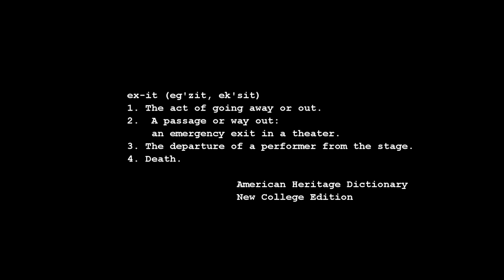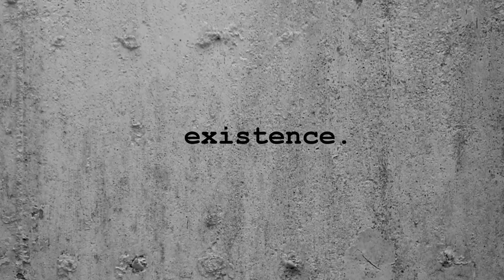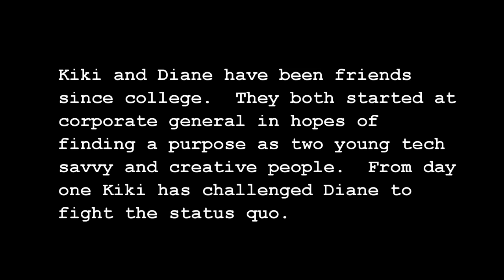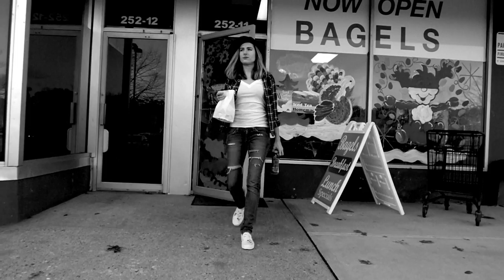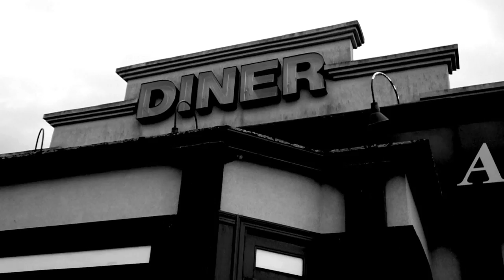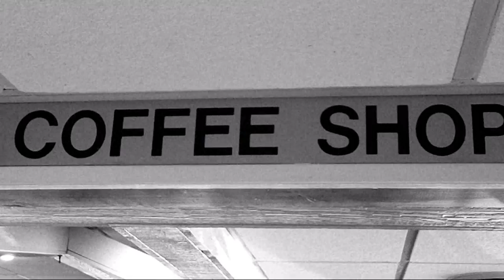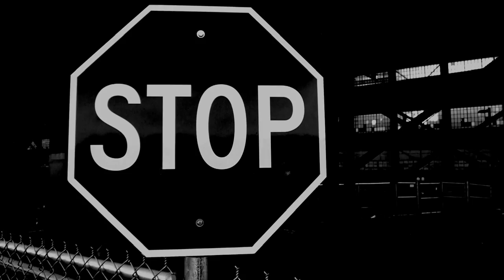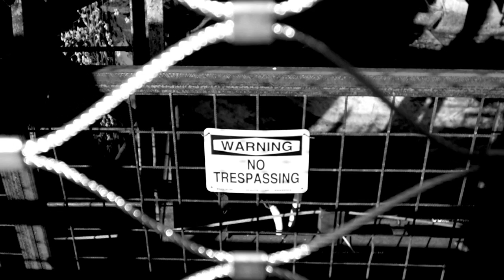Exit - a Film by Adam Baranello